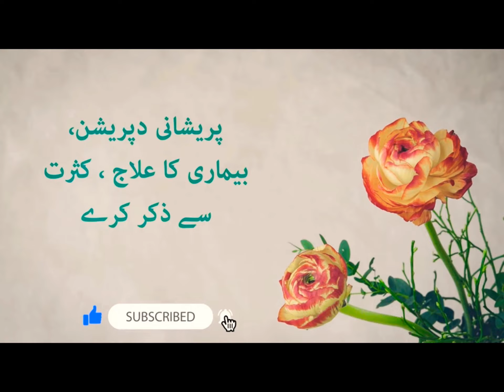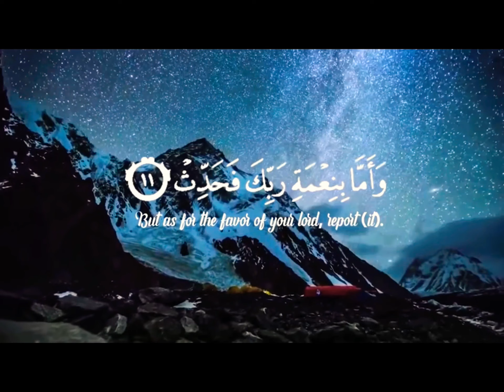Sarah ad duhaa beautiful voice🤲📿❤️🕌